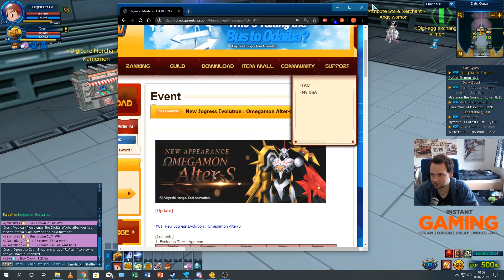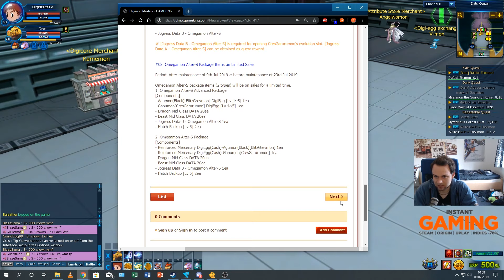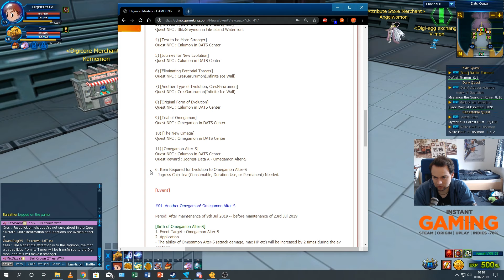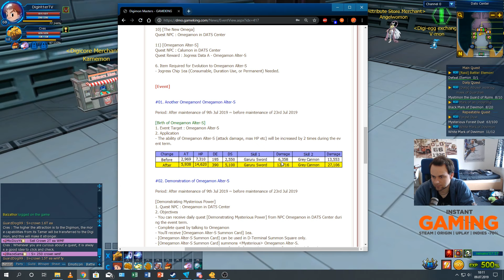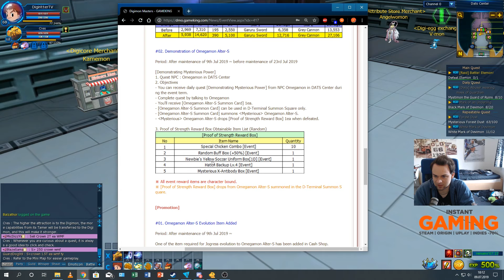Das "New Jogress Evolution : Omegamon Alter-S Event" | Digimon Masters Online